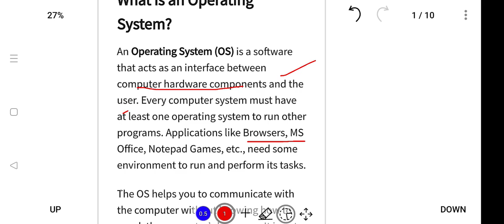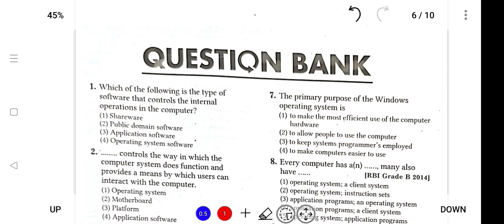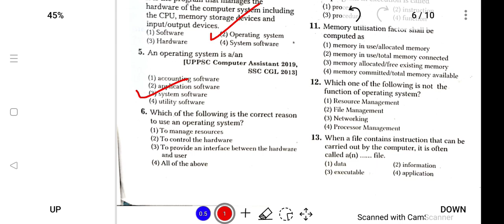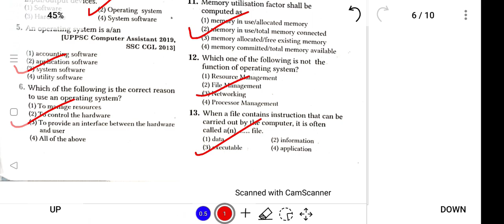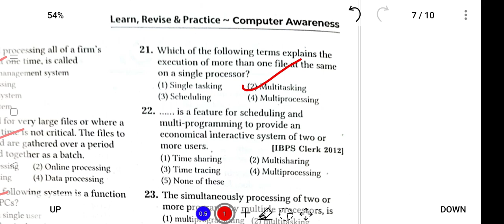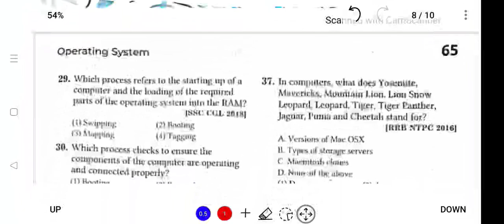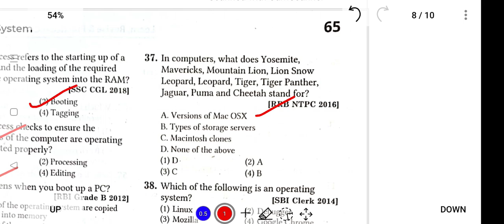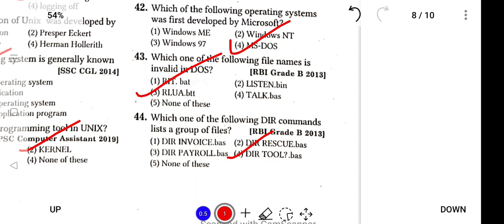NSSB 2022 | Computer Portion Solved MCQs on Operating System | Part-6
This video has been created to provide free education to all those aspirants who are preparing for NSSB 2022.

Do join to get access to free content of Current Affairs and information regarding NSSB Study Materials